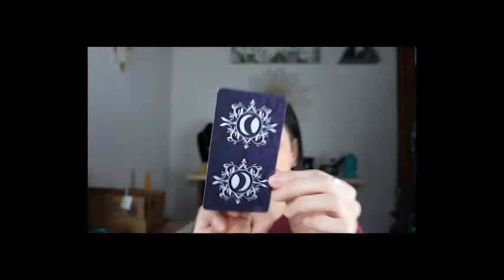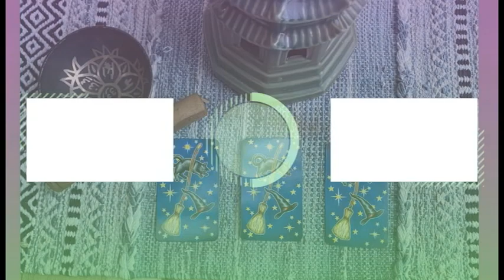Magickal Earth October 2021 unboxing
In this video, I am doing an unboxing of the Magickal Earth box for October 2021